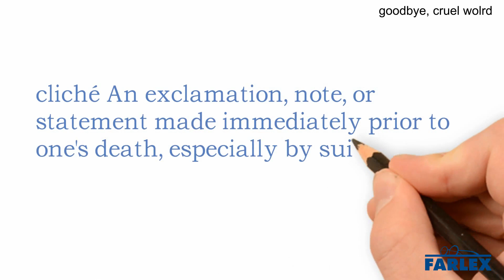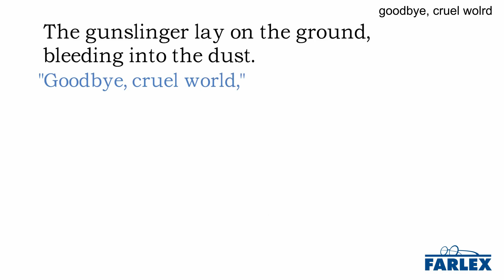goodbye, cruel world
cliché An exclamation, note, or statement made immediately prior to one's death, especially by suicide. We felt as though we never had closure after Tom committed suicide. We never even knew he was contemplating taking his own life, and his note merely said "Goodbye, cruel world." The gunslinger lay on the ground, bleeding into the dust. "Goodbye, cruel world," he gasped with his last breath. And with that, he perished.